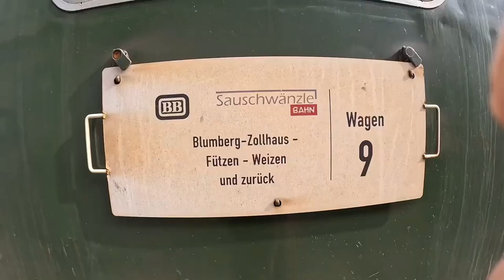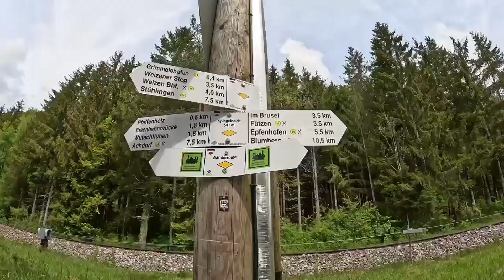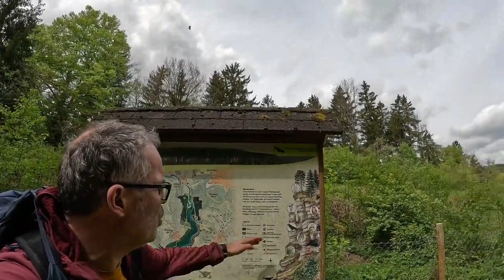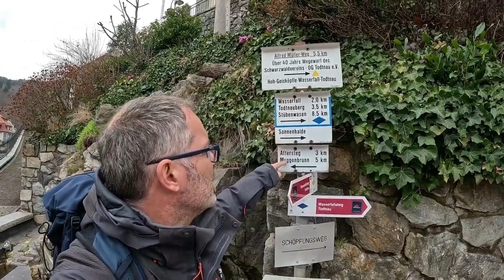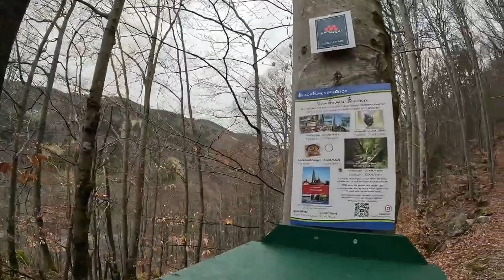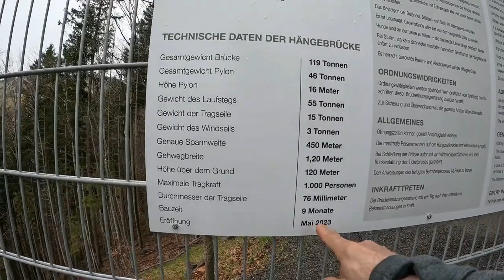Outdoor Familie ist im 🌲Schwarzwald🌲 unterwegs und erlebt einige Abenteuer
Eine Outdoor Familie ist im Schwarzwald unterwegs und erlebt dort besondere Momente in der Natur: Wasserfälle, Hängebrücken und eine ganz besondere Bahn. kinderoutdoor.de wir sind draußen unterwegs